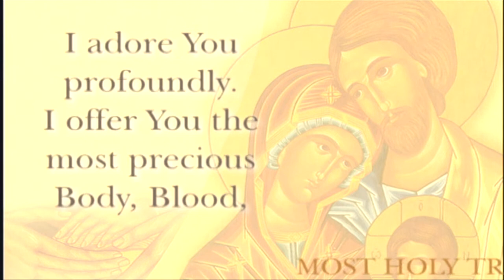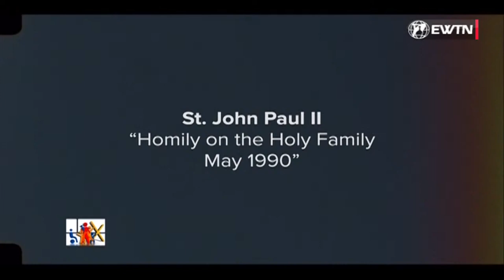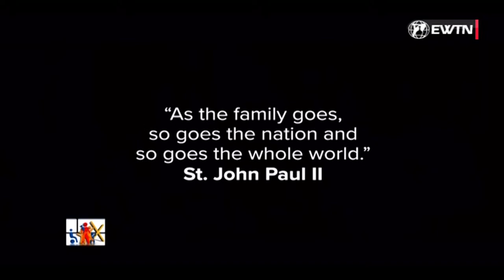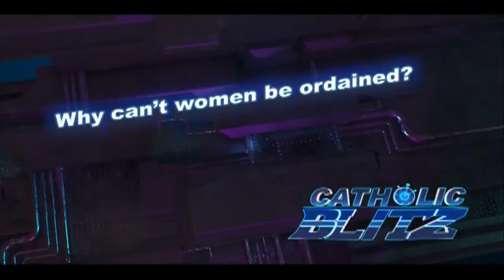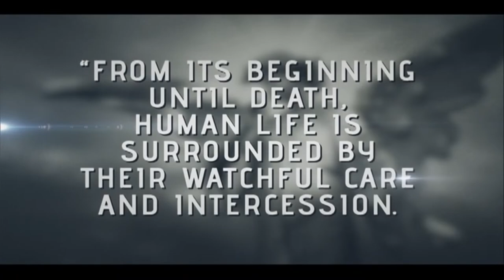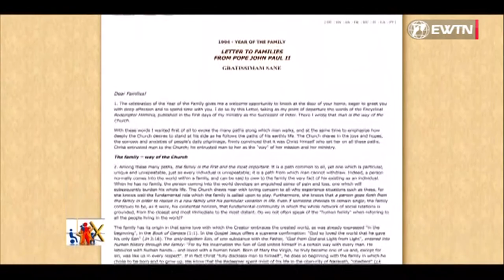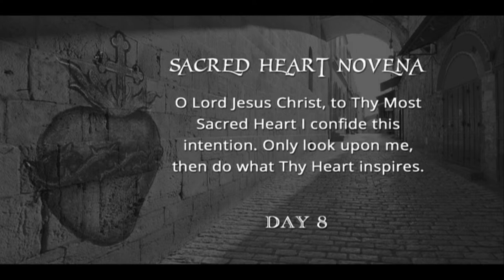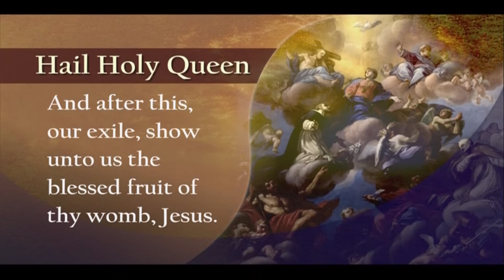Preview show of the World Meeting of Families | June 21st, 2022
LIVE | Join us for the Preview show - World Meeting of Family from Rome.